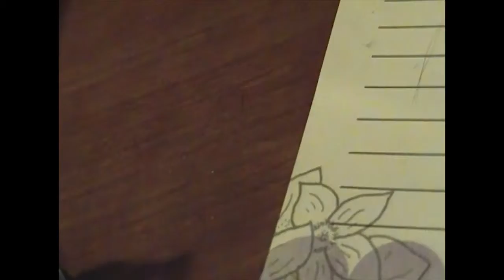First Video Nerd Toys YEAH!